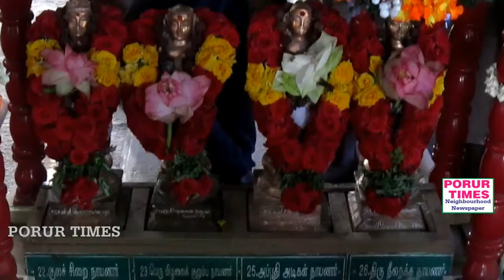அறுபத்து மூவர் திருவிழா - 2018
அருள்மிகு காசி விஸ்வநாதர் கோயிலில் (மாம்பலம்)
அறுபத்து மூவர் திருவிழா.